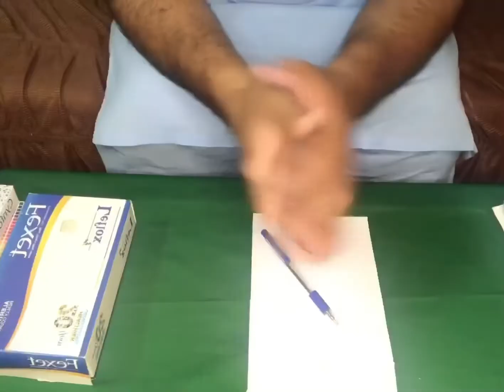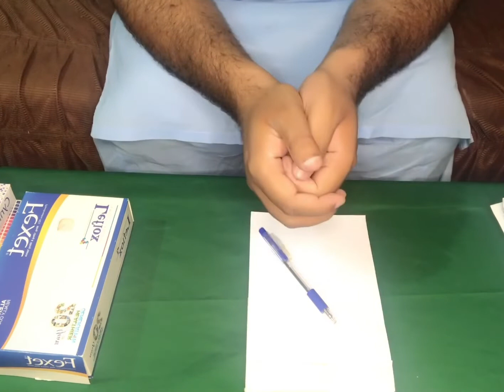How to check pregnancy with pregnancy test stick